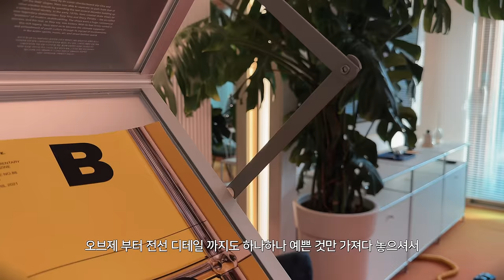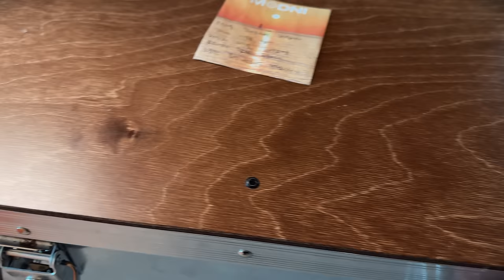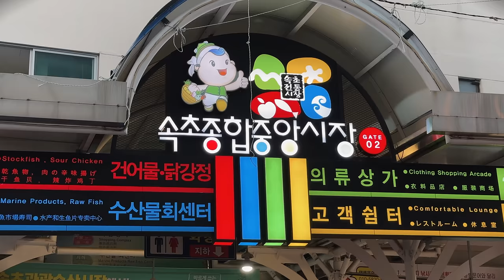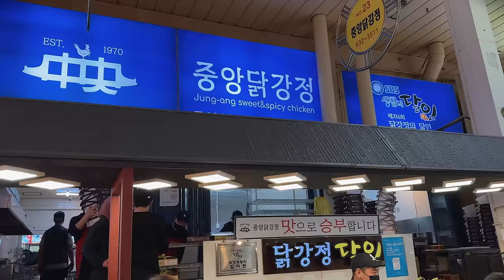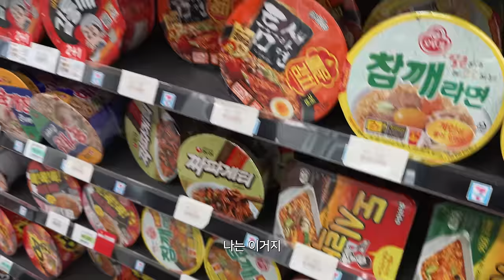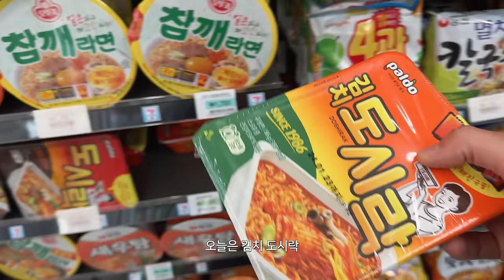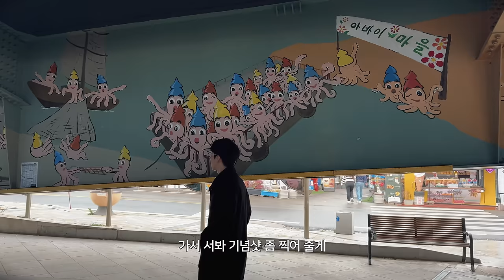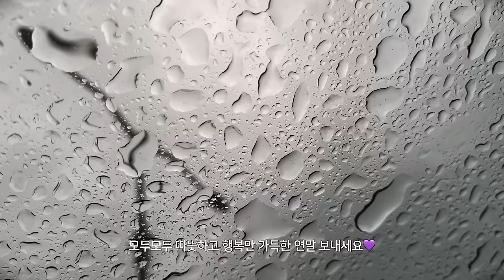회사원 겸 여행유튜버로 사는 부부의 쉽지 않은 국내 생활기_속초여행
안녕하세요💜
겸업 선언 후 5개월.. 유튜브하랴 회사 다니랴 쉬지 않고 달려온 저희 부부는
연말을 맞이하여 정말 오랜만에 주말에 짧은 여행을 떠나보았는데요,
오랜만에 맛보는 편집 없는 주말은 정말 달콤하더라구요🍯
간만에 둘이서 술 한잔 하니까 신났는지 별의별 얘기를 다 했더라구요?
저희의 첫 만남과 JC의 비밀(?), 그리고 어쩐지 억울한 BB의 사연까지
TMI 잔뜩 담은 이번 영상 재미있게 봐주시고 댓글 많이 많이 남겨주세요🌹💞
MERRY CHRISTMAS🎅🏼🎄

[속초 숙소 정보]
📍모드니 속초 치유의 숲 (에어비앤비 예약)

저희 영상은 4k로 제작되어 고화질로 설정해서 보시면 더욱 실감나는 영상을 즐기실 수 있으니 꼭 참고해주세요🤍

We're providing subtitles
Settings 👉 subtitles 👉 automatic translation 👉 language selection

iPhone 15 PRO MAX (Main)
iPhone 13 PRO MAX (Insert)

🎶 MUSIC for vids. (BGM 유료음원)
링크 이용시 +1개월 혜택을 받을 수 있습니다

링크 이용시 +2개월 혜택을 받을 수 있습니다

영상에서 볼 수 없는 현재의 멋진 사진들을 'instagram'에서 볼 수 있습니다